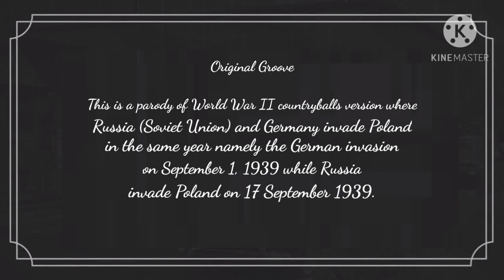Countryballs Animation - Parody of WW2